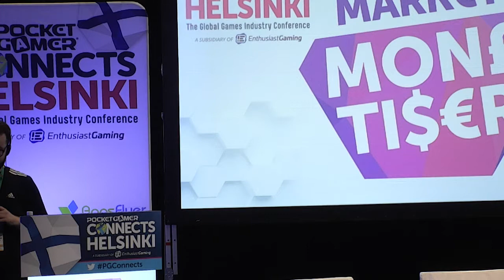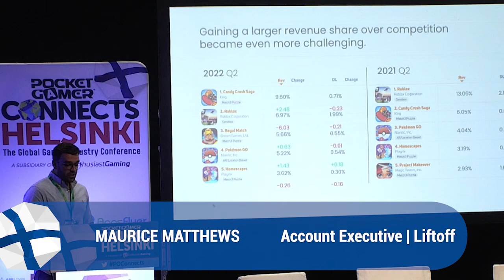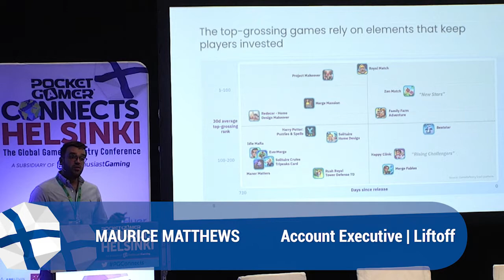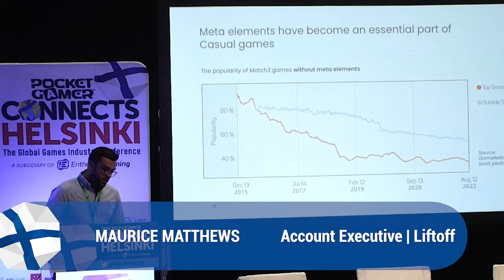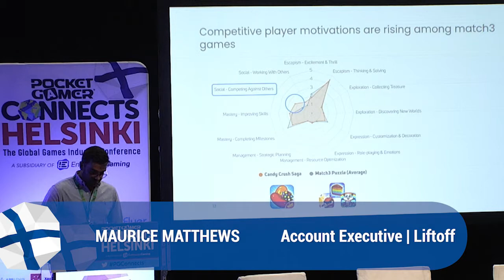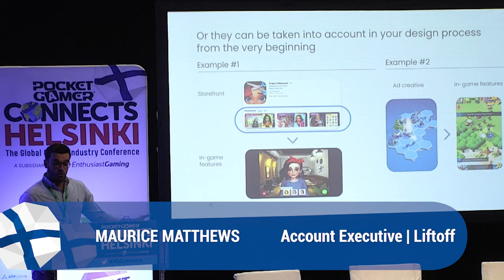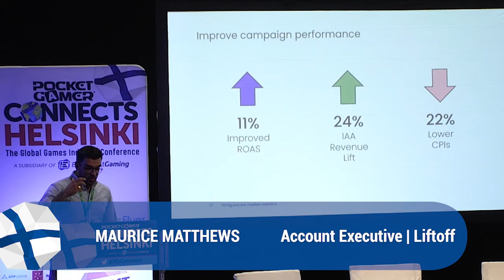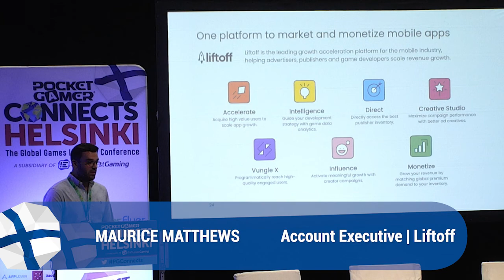Winning Strategies to Maximise Your Revenue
User spending on mobile games dropped for the first time in Q1 2022. With sweeping economic and policy changes, it has become harder for games to reach their full revenue potential. Maurice Matthews, Account Executive at Liftoff, will offer practical strategies to gain a competitive advantage for casual gaming apps. By combining analytics, proprietary creative intelligence, and benchmarks, this session will dive into how game design, creative, and UA can work together to maximise revenue.

Liftoff 's Maurice Matthews delivers a Market Monetiser track session at Pocket Gamer Connects Helsinki 2022 in September 2022.
Speaker: Maurice Matthews, Liftoff

Pocket Gamer Connects Helsinki 2022